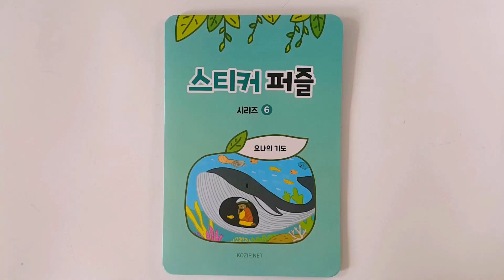성경 스티커 퍼즐 장난감 맞추기 6편 요나의 기도편ㅣ성경이야기 성경읽기 성경듣기(Bible puzzle toys#6 Jonah )💖[토이천국]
☆성경 스티커 퍼즐 장난감 맞추기 6편 요나의 기도편ㅣ성경이야기 성경읽기 성경듣기(Bible puzzle toys#6 )💖[토이천국]에요.